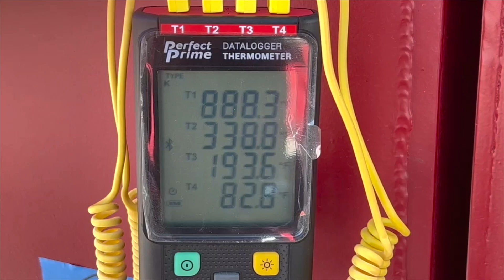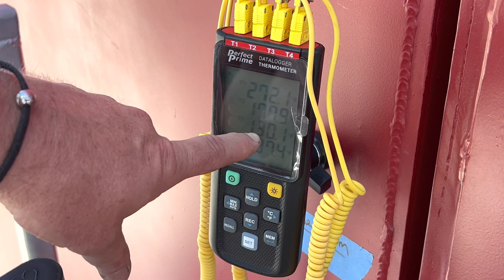IFDTrainingAcademy - Fire Training Structures - Train the Trainer - Burn Chamber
Members of the IFD Training Division, invited IFD Shift Training Officers (STO's) and firefighters to participate in 3 days of train the trainer training for the brand new IFD Burn Building. The high tech facility sits on the northeast side of the new IFD Training Academy, at 33rd and Post Rd, set to open later this fall. The configuration of the burn building, custom built for IFD, provides a much more realistic "fire" experience for our incumbent and recruit firefighters than previous training structures.

As technology has improved so has the opportunity to construct realistic burns, using less material and easier set up. Working smarter not harder.  The building houses 6 burn chambers and offers an unlimited number of scenario options.  The training was part of a commitment by the manufacture, Fire Training Structures, to ensure that members of the IFD training staff were well versed in all the ways the tower could be utilized.

Big thanks to uber FTS instructor and Sacramento firefighter Rick Clarke, for providing the training.